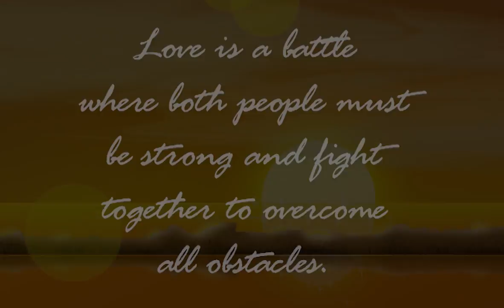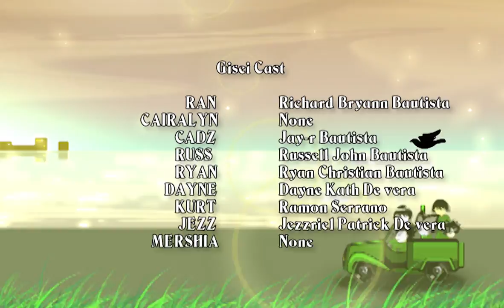Far Away - Gisei Animation